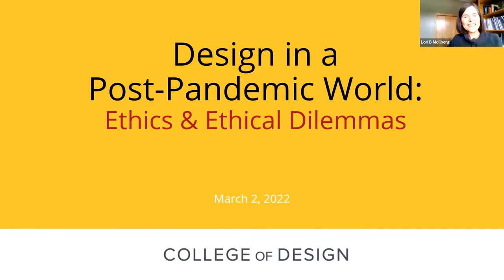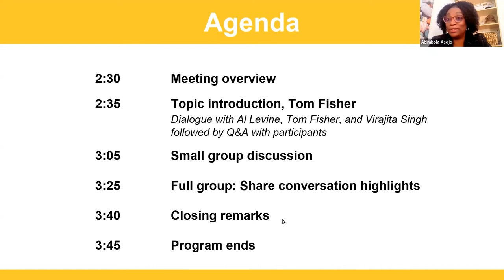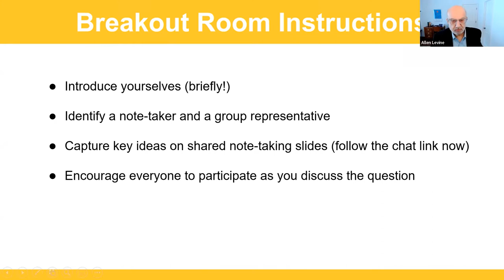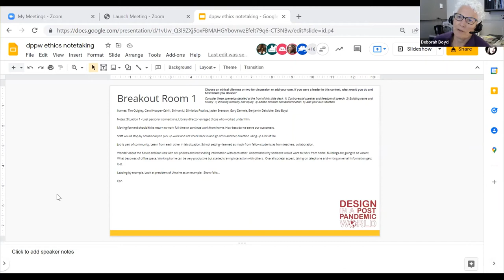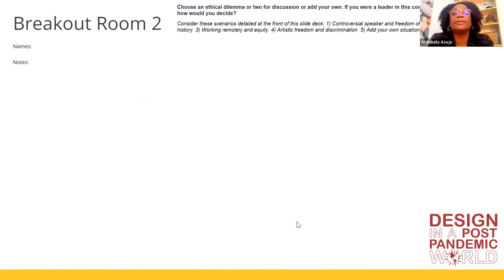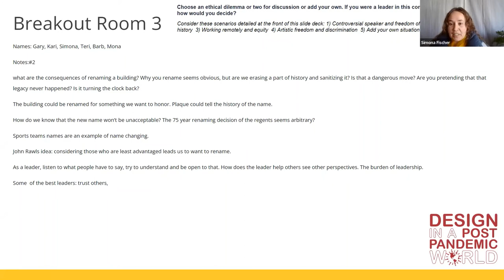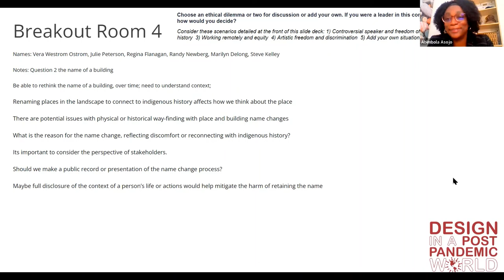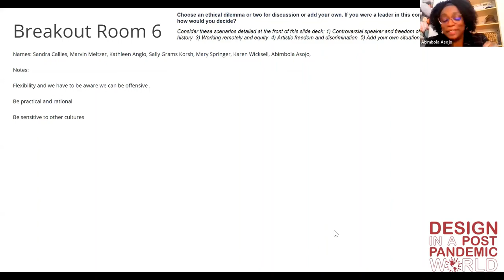Design in a Post-Pandemic World: Ethics & Ethical Dilemmas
Design in a Post-Pandemic World is a discussion series that looks at how the COVID-19 pandemic has accelerated changes already underway before the global crisis began; how those changes will likely affect our lives from now on; and how we can use the crisis to construct a more humane, equitable, and sustainable future.

This discussion took place on March 2, 2022, and focused on ethical dilemmas faced by leaders in various organizational contexts. It featured series hosts Associate Dean for Research Abimbola Asojo, Minnesota Design Center Director Tom Fisher, and Associate Vice Provost Virajita Singh who were joined by Professor Emeritus and Former Dean/VP Allen S. Levine.